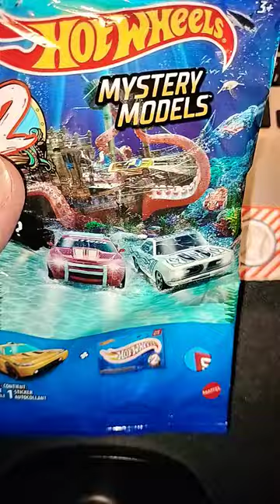HOT WHEELS MYSTERY MODELS